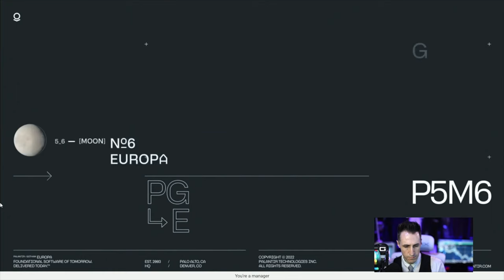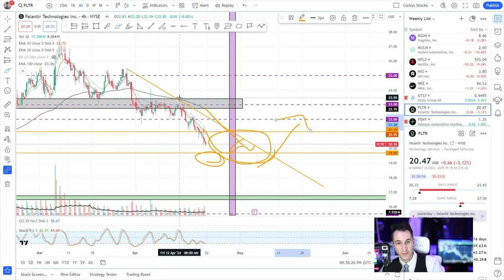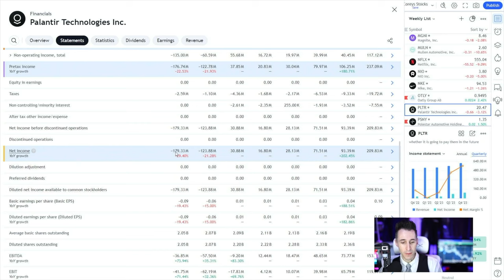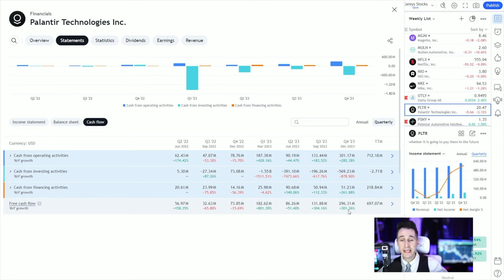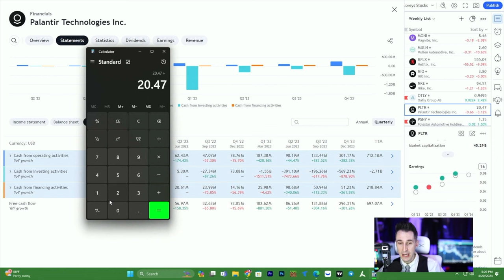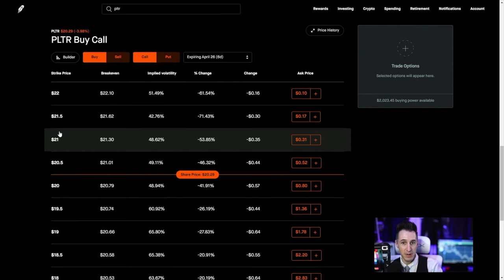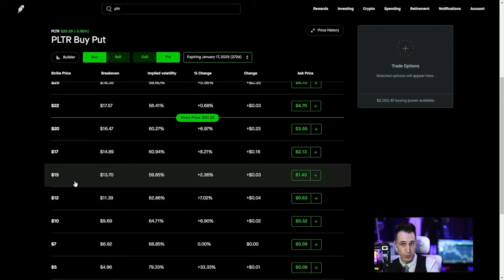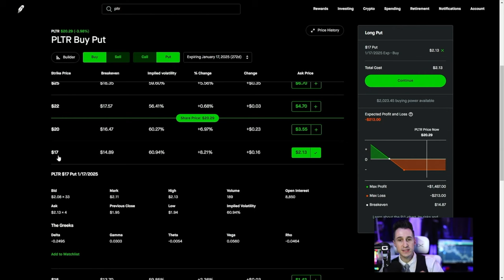PLTR Stock Investors Must Do This NOW